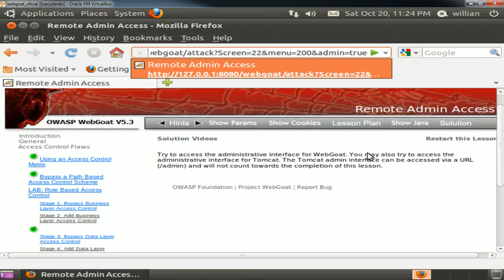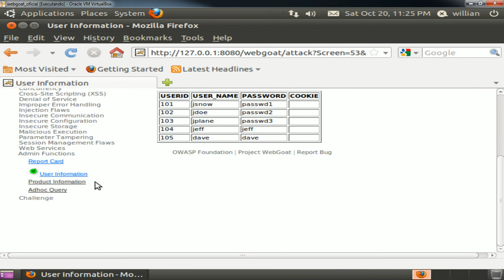Remote Admin Access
Desafios do WebGoat para a cadeira de Segurança de Aplicações do Curso de Segurança da Informação da Unisinos.